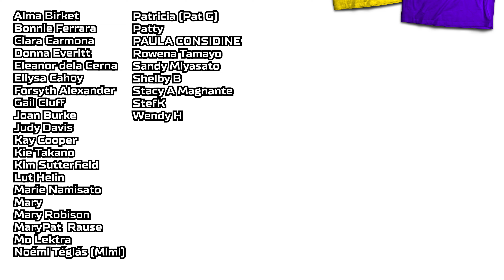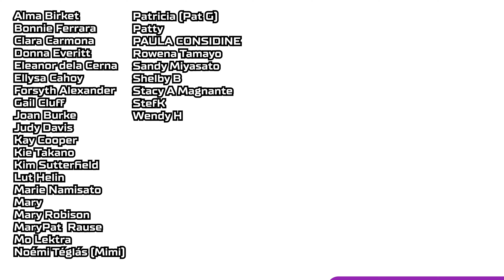EASY FULL BODY Workout | 23-Min | All Standing | Beginner Friendly 💪• Keoni Tamayo • Workout #185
READY for a simple yet effective workout that targets your entire body without getting down on the floor? This 23-minute all-standing routine is perfect for beginners or anyone looking for a low-impact, easy-to-follow workout!

🎵 Music 🎵
0:00 Intro
0:42 WARM UP  Controller - Power Music
4:17 Look My Way - Power Music
8:08 Hey Hey - Power Music
13:46 2 Drops - Power Music
19:08 COOLDOWN Dancing on the Tables - Elijah N